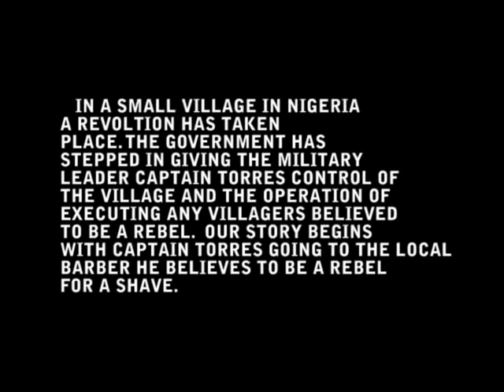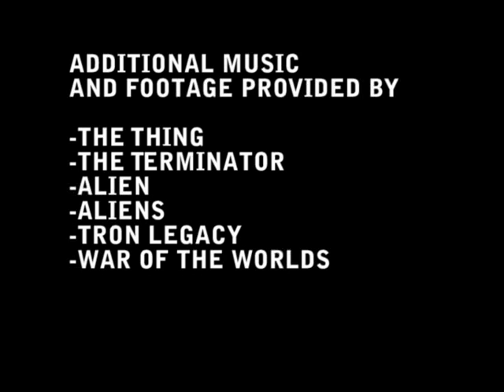The Guest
A story of war and drama.